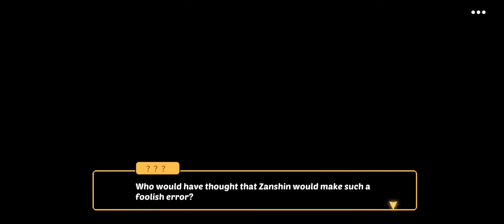Ninja Must Die - The Secret Origin of Ninja - Episode 32/ The Power of the Dragon's Heart